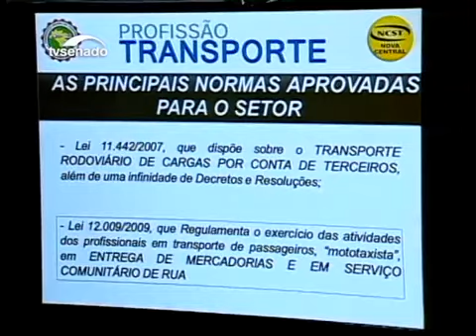Proposta de Estatuto do Motorista prevê aposentadoria especial para profissional do setor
Novas Regras: O senador Paulo Paim (PT-RS) quer construir um grande acordo para aprovação do Estatuto do Motorista.